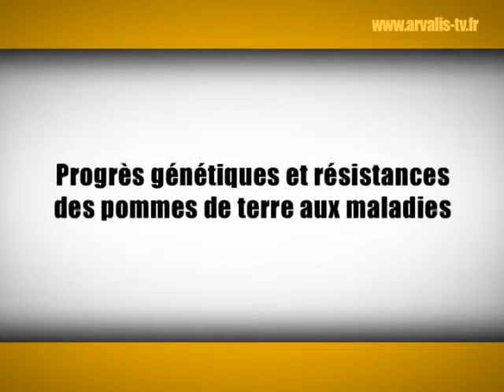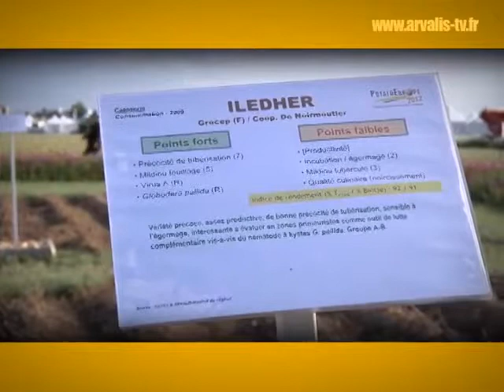Progrès génétiques et résistances des pommes de terre aux maladies - ARVALIS-infos.fr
Marie-Claire Kerlan est ingénieur de recherches à l'INRA. Elle nous explique ici ses travaux autour des résistances des pommes de terre aux maladies.
Une vidéo réalisée à l'occasion de PotatoEurope, le rendez-vous des acteurs de la pomme de terre. L'événement s'est tenu les 12 et 13 septembre 2012 à Villers-Saint-Christophe.